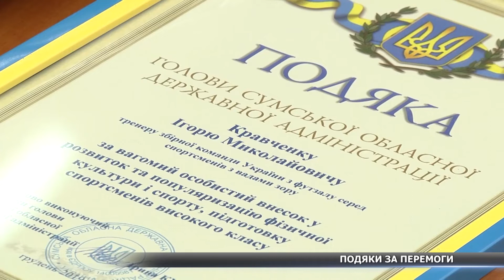Спортсменів з інвалідністю, які стали чемпіонами світу, відзначило керівництво області